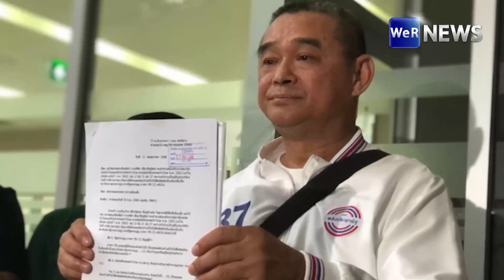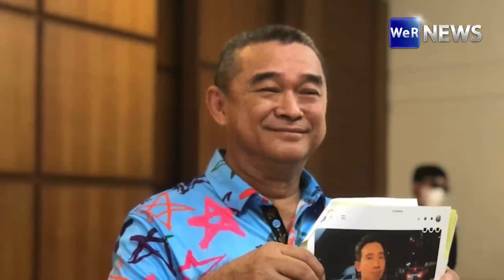“เรืองไกร” ร้อง “ปธ.สภาฯ” สอบ “พิธา” ไม่ให้เสนอชื่อซ้ำ